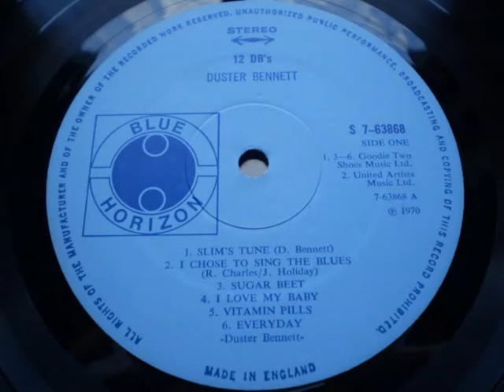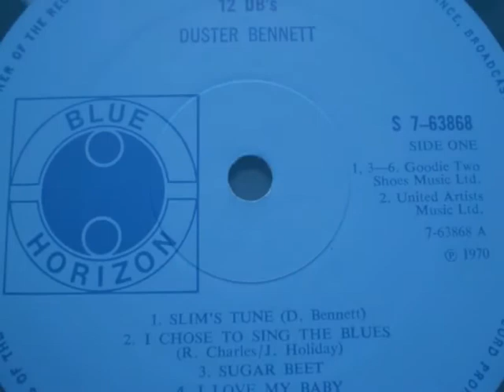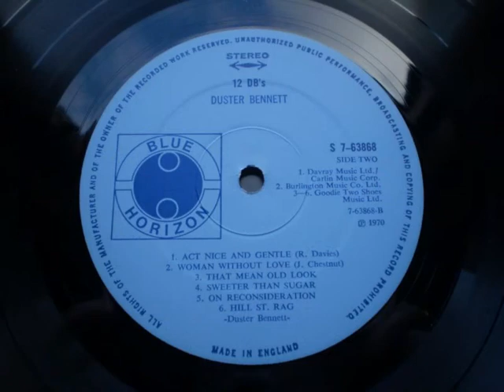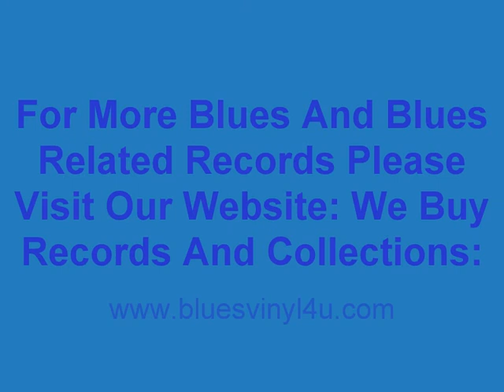Duster Bennett 12 dbs 'I Love My Baby' Blues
Anthony "Duster" Bennett (23 September 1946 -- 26 March 1976) was a British blues singer and musician. Based around London, his first album Smiling Like I'm Happy saw him playing as a one-man band, playing a bass drum with his foot and blowing a harmonica on a rack while struming Les Paul Goldtop guitar. Backed by his girlfriend Stella Sutton and the original Fleetwood Mac on three tracks, the album was well-received among blues fans. He was very popular on the local blues club scene until his death in a car crash in 1976